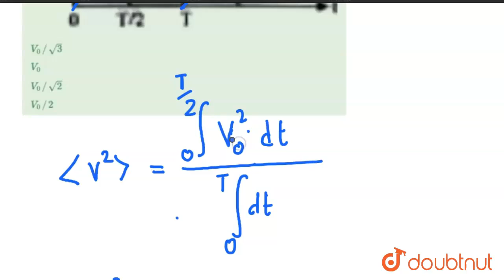चित्र में दर्शाया गया विभवांतर V का वर्ग माध्य मूल मान है- | 12 | प्रत्यावर्ती धारा | PHYSICS ...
चित्र में दर्शाया गया विभवांतर V का वर्ग माध्य मूल मान है-
Class: 12
Subject: PHYSICS
Chapter: प्रत्यावर्ती धारा
Board:NEET

👉 Have Any Query? Ask Us.